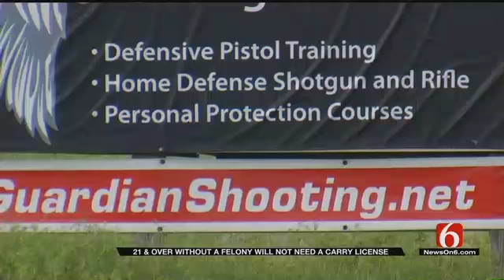OSBI And Businesses Weigh In On Constitutional Carry